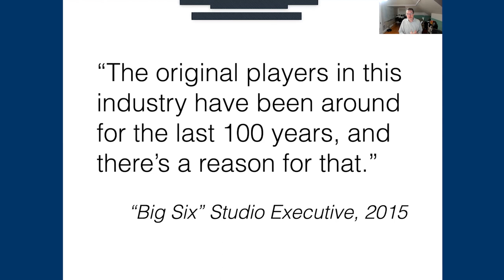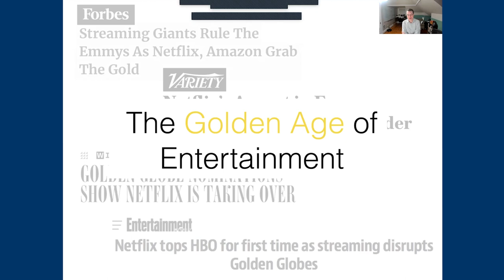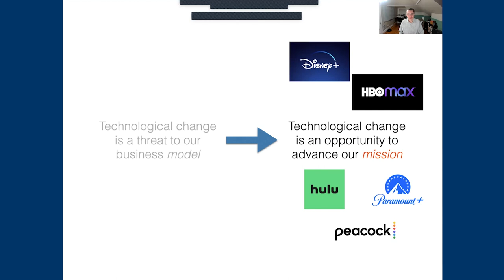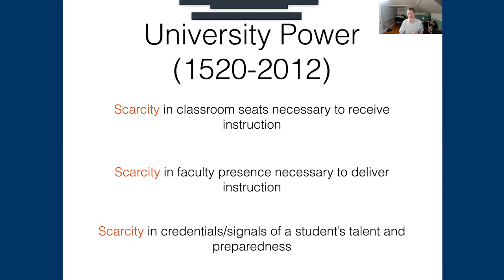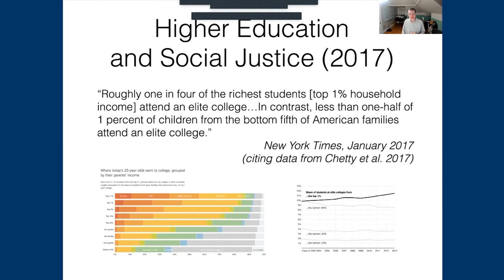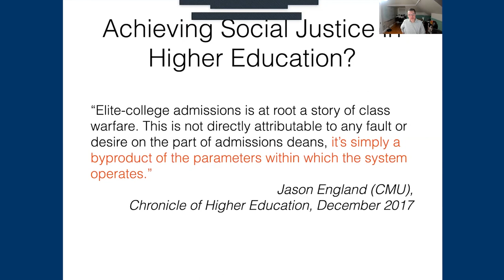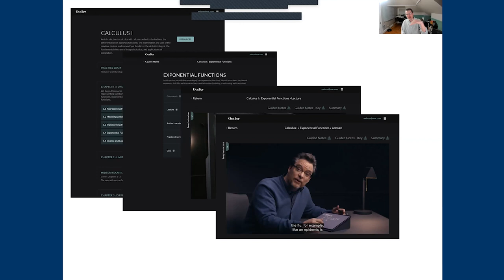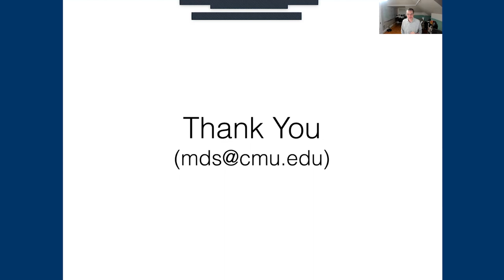The Abundant University: Remaking Higher Education for a Digital World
Digital Leadership Virtual Series
This program is an ideal opportunity to gain key insights on how to compete more effectively in the rapidly changing digital world.

The Abundant University: Remaking Higher Education for a Digital World featuring Professor Mike Smith.

Over the past 20 years, new information technologies have transformed nearly every sector of the global economy, upsetting the market power of firms and creating abundant choice, interactivity, and personalization for customers. For a long time, the one sector remarkably absent from this transformation was higher education. In this talk, Professor Smith will discuss why higher education has been able to resist the forces of digital transformation that have altered so many other industries, why current market forces make higher education ripe for disruption, how disruption might impact structure and competition in the market for higher education, and what opportunities disruption could create for digitization research.